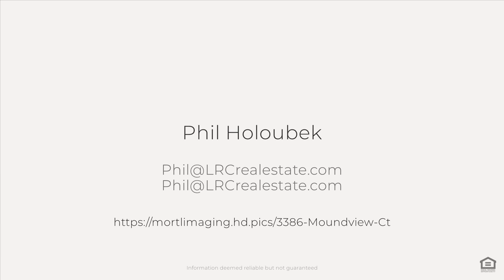3386 Moundview Ct, Lexington, KY